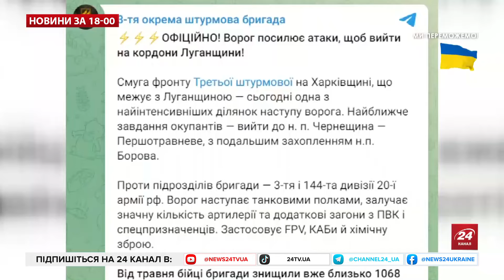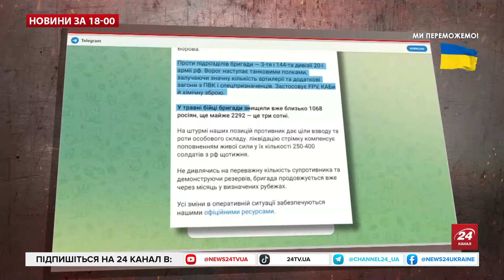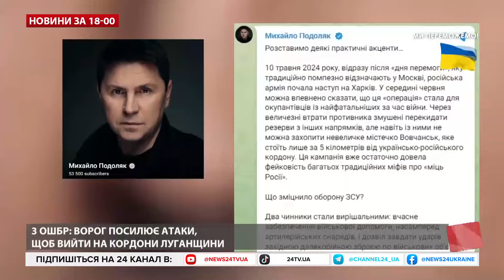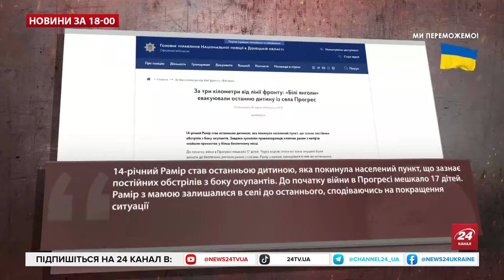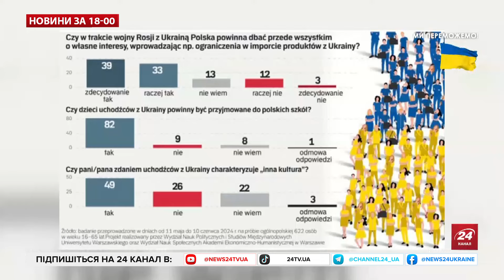Літак Путін помітили В КОМПАНІЇ винищувача. Бої на Луганщині стають ПЕКЕЛЬНИМИ: наші ДАЮТЬ БІЙ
Російський диктатор Володимир Путін перед візитом до КНДР відвідав Якутськ. Борт №1 супроводжував бойовий винищувач. Про ці та інші новини України та світу розповідаємо у випуску актуального станом на вечір 18 червня.